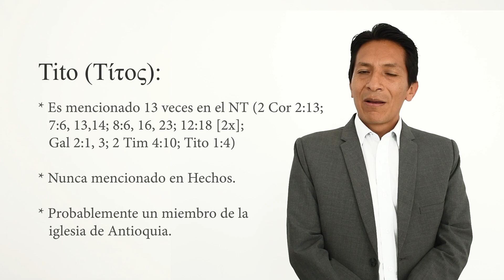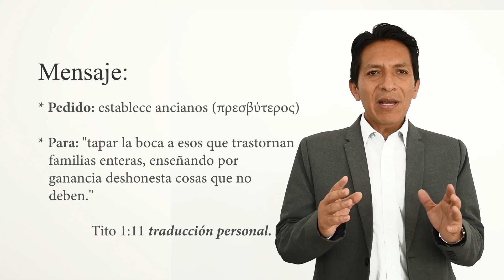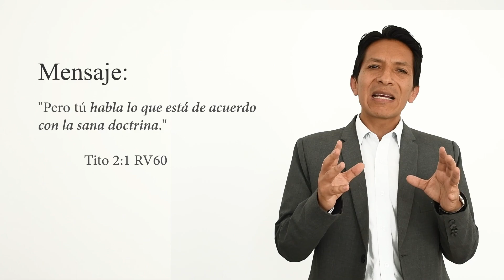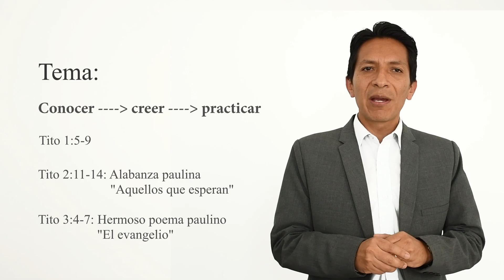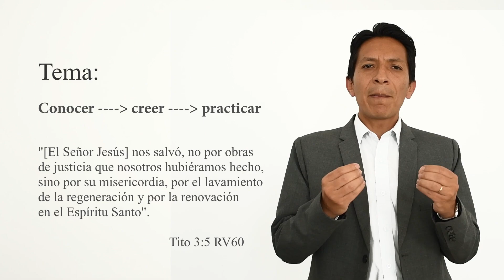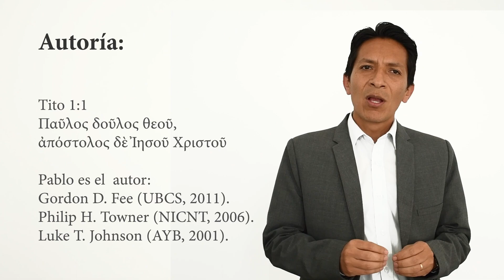Tito introducción: PARTE I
Epístola de Pablo a Tito.
Mensaje, tema, género y autoría.
Para ver el curso completo se puede visitar la siguiente dirección